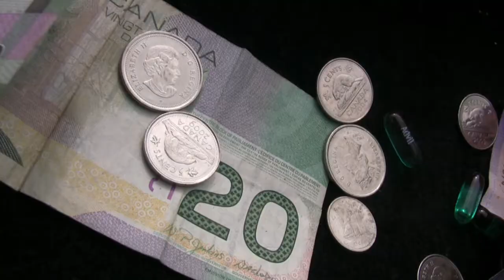Enchanté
A story about two people...with imagination.